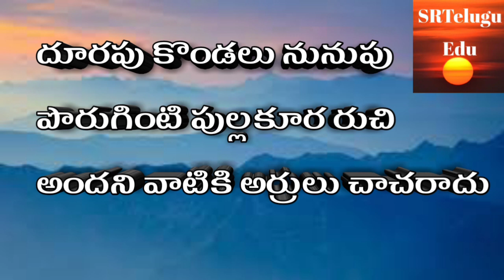సామెతల కథలు || తమ జీవితం నచ్చడం లేదు అనుకొనే ప్రతి ఒక్కరూ వినాల్సిన కథ || దూరపు కొండలు నునుపు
©copy right:
all images used from google Images Creator Common License usage